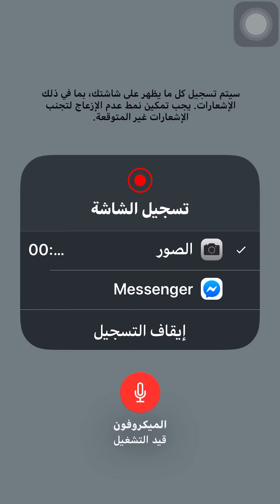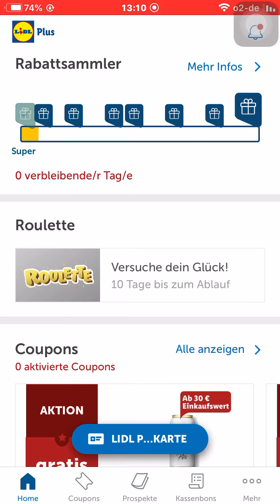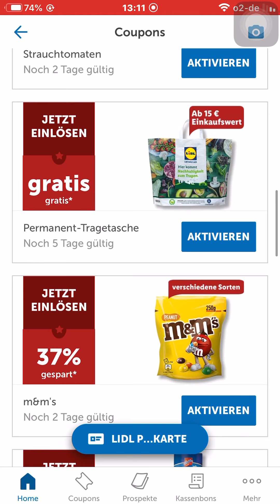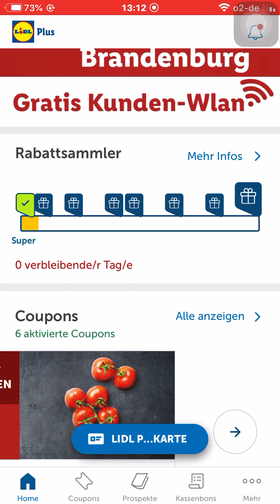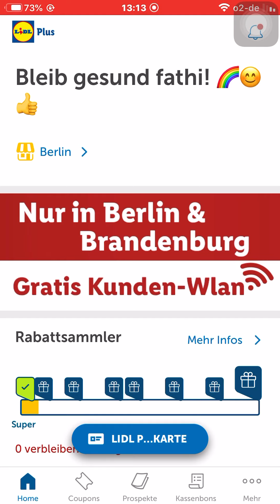احصل على هدايا مجانيه من Lidl وخصم يصل الى 50 بالمئة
تطبيق تحصل على عروض lidel وخصومات عند الشراء
وهدايا مجانيه للجميع التطبيق مجانا للساكنين في اوربا